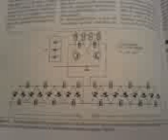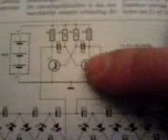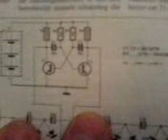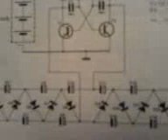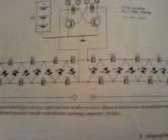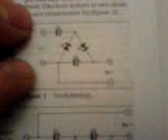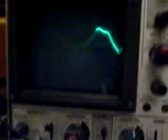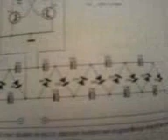DC TO DC volt step up converter for newman engine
in this video i like to share same
info about a circuit i find in 1 of my
electronic books. its a step up dc to dc
converter that can bi scald to Anny volt setup u like. and i think its very suitable for using for the NEWMAN ENGINE